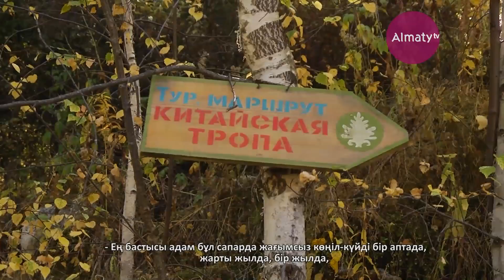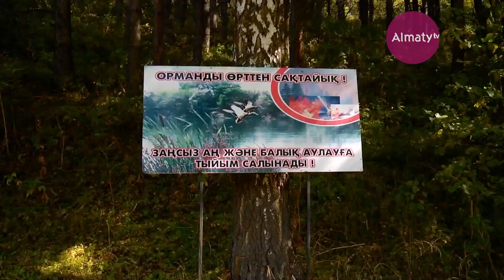Тысяча троп Алматы: Солдатское ущелье (07.10.17)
Ведущие программы "Тысяча троп. Алматы и окрестности" отправились в Солдатское ущелье, что такое беговой туризм и как к нему подготовиться?